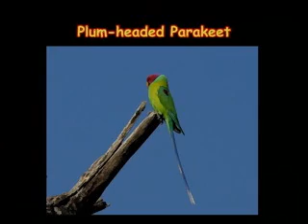Bandhavgarh - Land of the Tiger - Day 4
Day 4 of Safari: Tiger cubs and birds